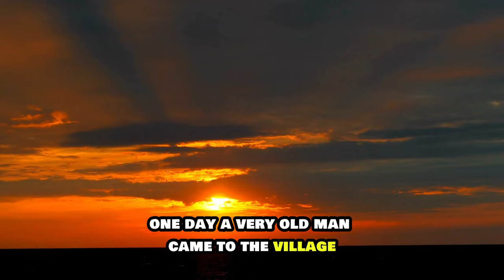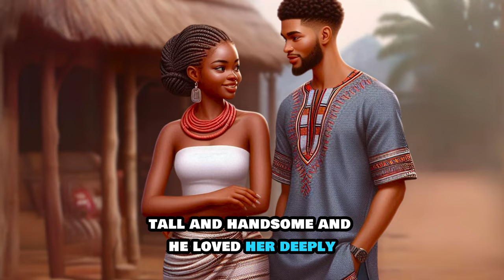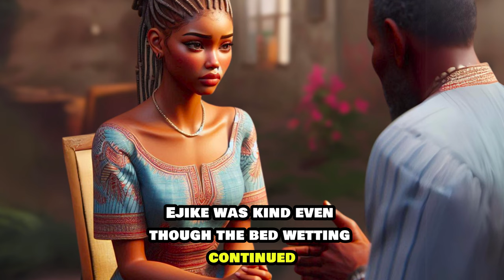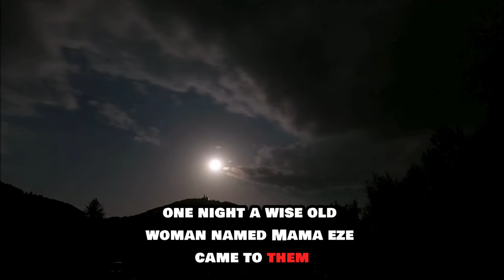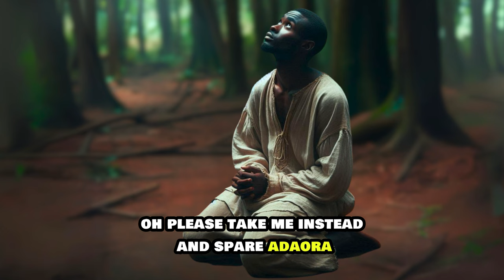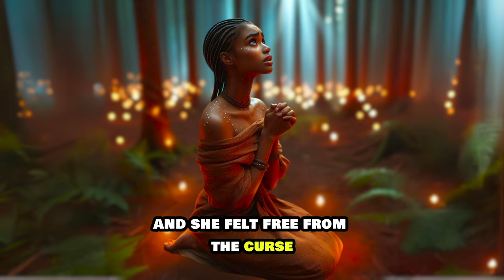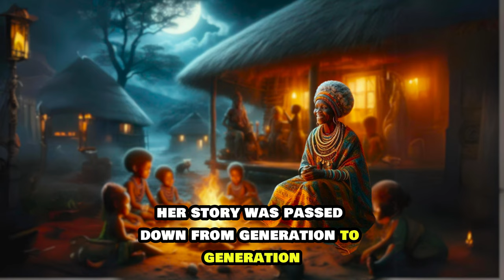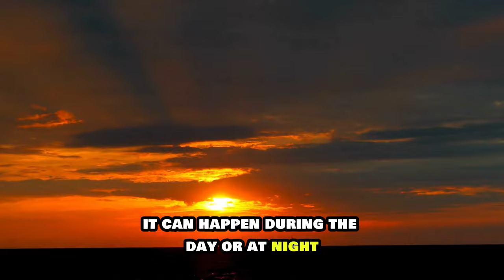She pees on the bed because...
In the heart of Africa, deep within the mystical village of Otua, lived Adaora, a beautiful bride cursed with an unspeakable burden. The Cursed Bride Who Bed Wet is an ancient African folktale that takes you on a journey of love, sacrifice, and redemption. From her secret struggle with a life-long curse to the unwavering love of her husband Ejike, this captivating story reveals how humility and courage can break even the darkest of spells. Will Adaora's true love be enough to lift the curse? Find out in this thrilling African folklore filled with spirits, sacred rituals, and the power of ancestral wisdom